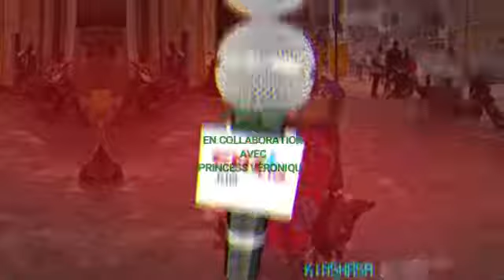Kinshasa: Une messe en mémoire d’Étienne Tshisekedi prévue le 1er février à son mausolée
L’Union pour la démocratie et le progrès social (Udps),  par l’entremise de son secrétaire général, Augustin Kabuya Tshilumba annonce que la messe d’action de grâce en mémoire de feu Étienne Tshisekedi sera organisée, le samedi 1er février 2020 à son mausolée, dans la commune de Nsele.